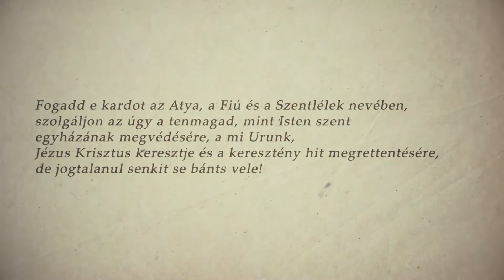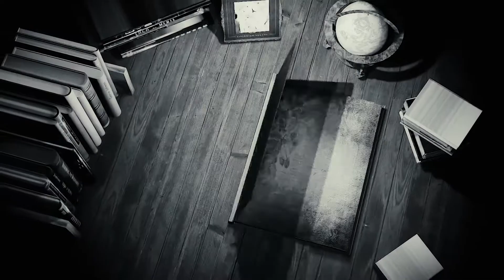KözpontInfo - Anglia elveszett?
Úgy tűnik, mára épp a keresztényeket fenyegeti a legnagyobb veszély Angliában.